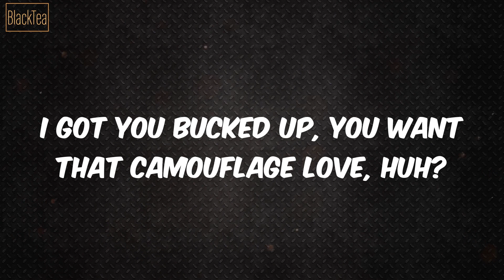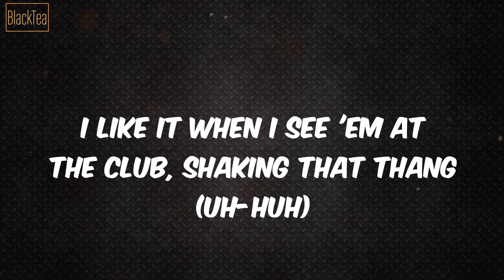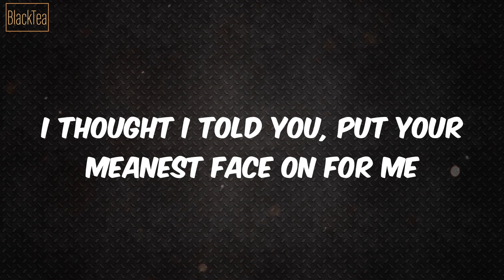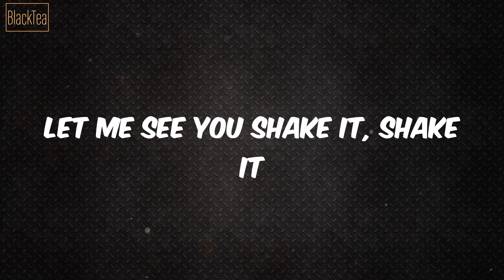Wobble Wobble (Lyrics) - 504 Boyz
Lyrics Wobble Wobble:
Yo', this Jay-tweezie
Keepin it live off the heezie fo' sheezy
With them 504 Boyz you dig, check it
This here is to played loud as possible
Preferably in residential neighborhoods and night clubs
Grab your shorty and let's go
Now won't you wobble wobble?
Let me see you shake it, shake it
Now won't you drop it, drop it?
Ooh, take it, take it
Ooh, take it, take it (check it, yeah)
You already know what's happenin' when I step in this bitch
And I know you've heard of me
'Cause I'm right there off of GT and Derbigny
You've been 'bout serving it, every since you heard my song
I got you bucked up, you want that camouflage love, huh?
You got me fucked up
I just want to see you wobble, like your momma's won that lotto
Like your daddy full of that bottle
Like your brother when he caught them hollows
Like them G.T. bitches, them Saint T. bitches, them No Limit bitches
Them boss bitches who 'bout they riches, and it ain't no secret
They want that soldier dick that you only get from that soldier clique
That "oh, bitch I told ya" dick, well look, look
We drop it like it's hotter, from the dance floor to the Ramada (what?)
Giving up them peso's, I thinks nada, look
Ooh, take it, take it (look)
Now when you shake that ass, I get rocked up (rocked up)
You got a boyfriend boo? (Woadie, my man locked up)
Every time you wobble wobble it gets me horny (horny)
So I can ride that ass from the night 'til in the morning
I could respect your mind, if you could respect the game
Is it cool to fuck, or is this about some change?
I like it when I see 'em at the club, shaking that thang (uh-huh)
Girl, you really got me thinking 'bout taking that thang (come here)
The way they wobble it, wobble it, ass bouncing everywhere
The way she drop it like that, I can't help but to stare
Got a nigga saying, "Ooh, girl" (ooh)
Come a little closer, I'm trying to make you out my boo, girl
Don't move girl, I'm on my way to the floor, baby
Coming for mine, want to see if you can really shake it
Let's bump and grind, girl you did that
The way you bounce it and shake it, you know I'm with that
I'm trying to get that, 'cause you got me rock hard (oh my God)
Got me humpin' and humpin' it (what?)
Humpin' like a dog (woof)
Wobble wobble
Look, take it, take it
Back your ass, woo, the fuck up
I thought I told you, put your meanest face on for me
And them steel-toe boots, gon' stomp your ass
It's one hundred some odd niggas ready to jump your ass
I'll be there for you baby, just beep me (beep me)
Star page the soldier, when you want a freak me (freak me)
I like freaking at your man's house, believe I do
What would he say if he knew that I was sexing you?
Let me see you wobble then shake it (then shake it)
Then baby pop it, don't break it
You want love? Let's make it (shh)
I just can't wait 'til you naked
You lick your lips it makes me hard
Daydreamin' of screamin' and fiendin'
You creamin' for sex, that you gonna get this evening, ya heard me?
We them 504 Boyz, huh?
We them 504 Boyz, what?
We them 504 Boyz, what? What? (yeah)
Y'all better get out the way (ya heard me?)
For the 2000s, speech (C-Los on the beat, bruh)
That's how we doin'? (We back in this woadie)
(We back in) No Limit, ya heard me?
We can't be stopped